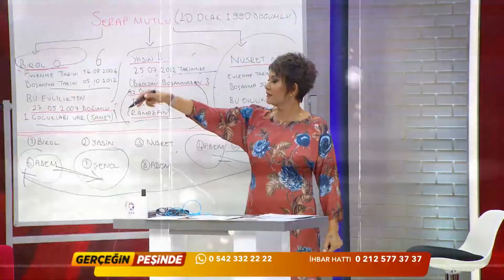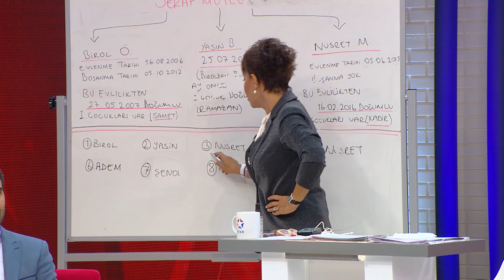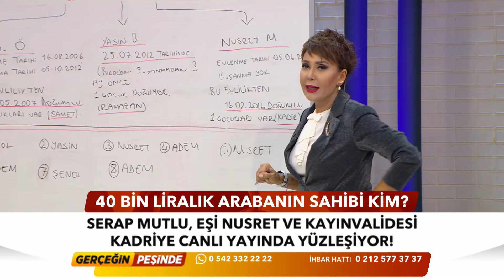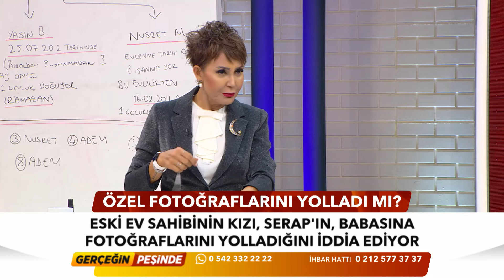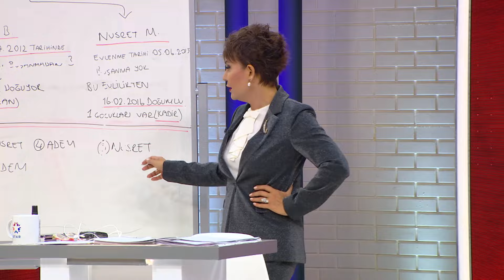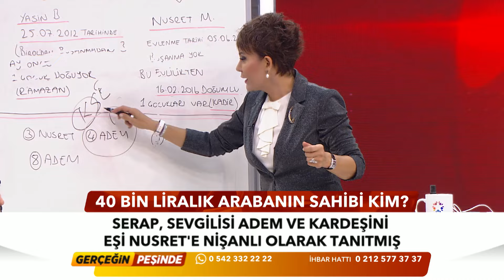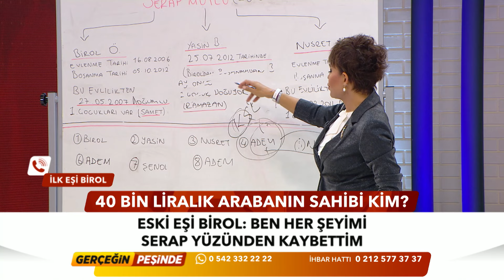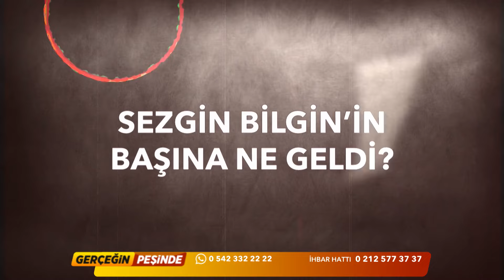Gerçeğin Peşinde 228. Bölüm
Hepsi Gerçeğin Peşinde'de!